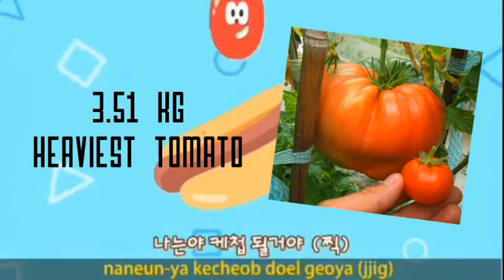Nagtanim ako ng Kamatis 😎😎😎 | Vlog #1 | Renz Gaming YT